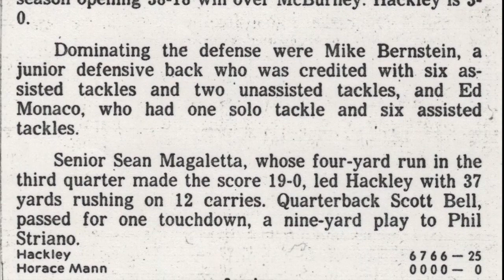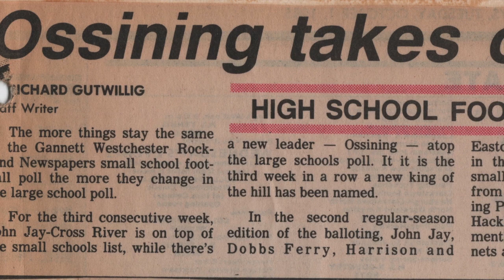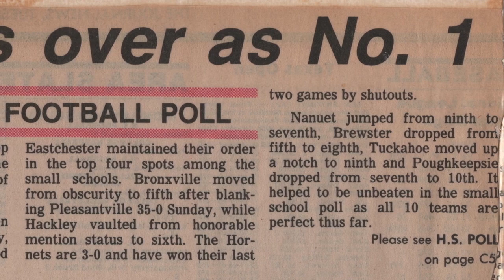Hackley vs Horace Mann - September 28, 1985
Hackley Hornets vs Horace Mann Lions - September 28, 1985

Game 3 of the 1985 Season @ Alumni Field Bronx, NY.

Hackley - 6/7/6/6 - 25
Horace Mann - 0/0/0/0 - 0

H - Bernstein (4, run) kick failed
H - Straino (9, pass from Bell) Allen kick
H - Magaletta (4, run) kick failed
H - Allen (10, pass from Fernholz) kick failed

Hackley Hornets Football (3-0)

Articles the Daily News  &  the Gannett Westchester Newspaper
Game video recorded by Tony Magaletta
All Music Written by Sam Spence
All Music Produced by Sam Spence & NFL Films
All Music are the Rights of NFL Films

Game video digitized from a VHS Tape is a consumer-level analog video recording.